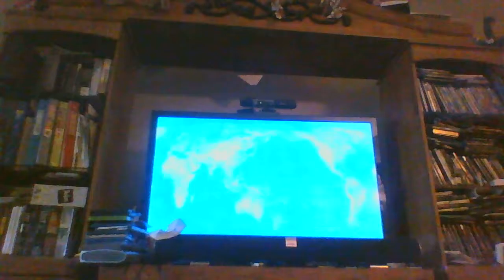Super Street Fighter 4 - Ryu Play Through (Arcade)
Watch me play the Super Street Fighter 4 Arcade mode as Ryu on medium difficulty!